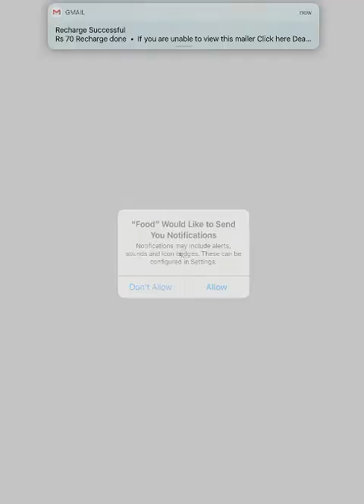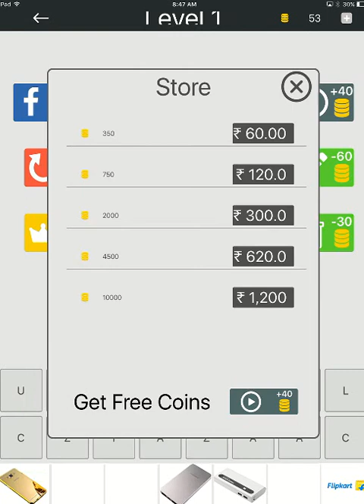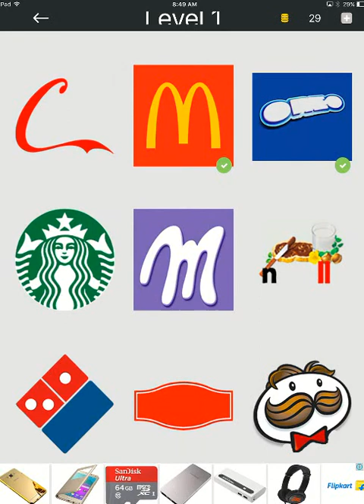Food Quiz: Guess What is the Brand! iOS Gameplay